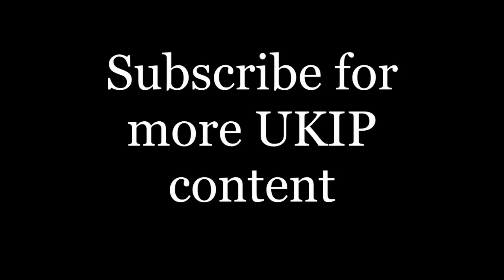UKIP Nathan Gill The Labour Party has failed Wales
Under Section 30(2), fair dealing using any work for the purpose of reporting current events, with sufficient acknowledgement, is a valid exception to copyright. Photographs are excluded, however; Cornish, Llewelyn and Aplin write that this is "in order to preserve the full value of holding a unique visual record of some person or event" (10TH FEB 2016) Subscribe for more UKIP content.